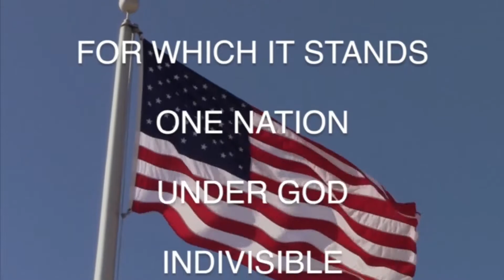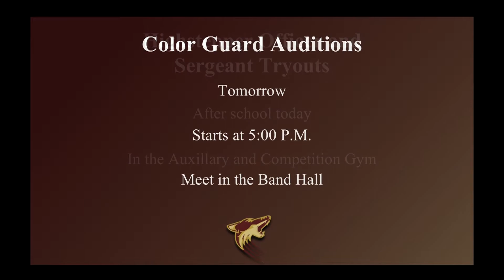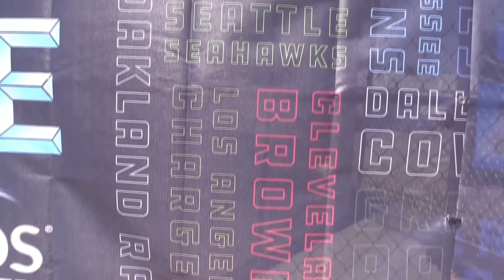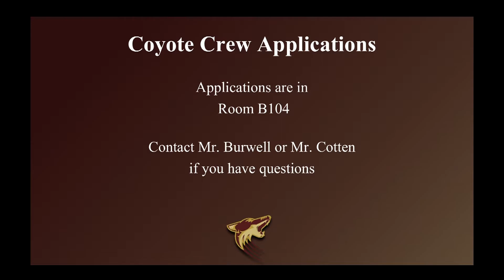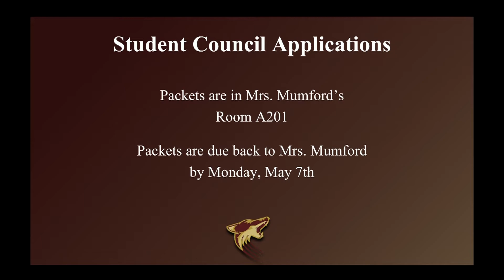Coyote Nation TV- May 3, 2018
Take a look at what our football and cheer team experienced at the 2018 NFL Draft.